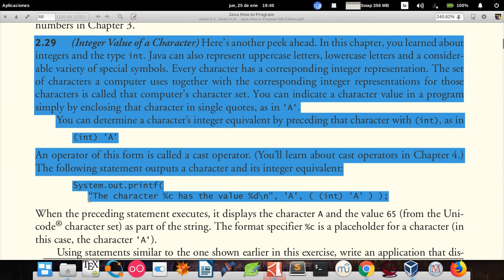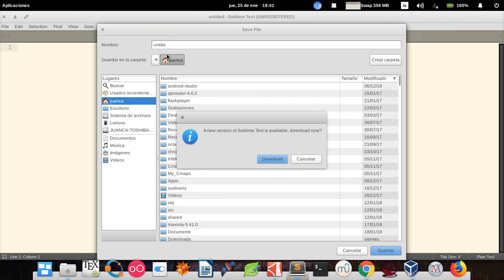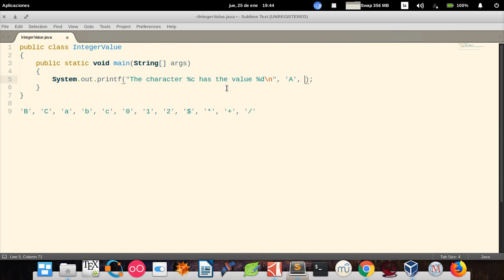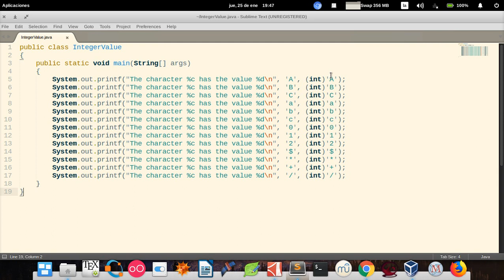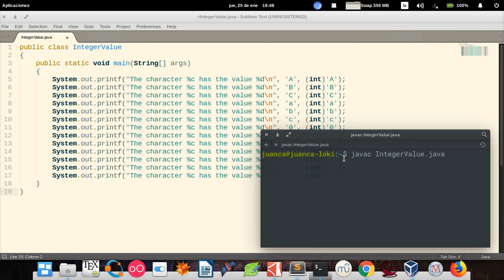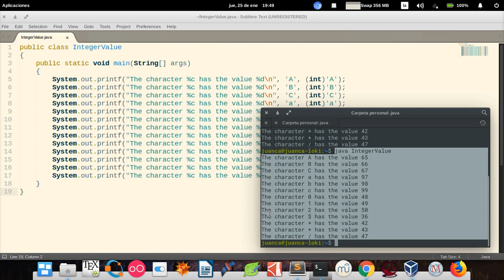Java How to Program (Ninth edition) - Deitel & Deitel, exercise 2.29